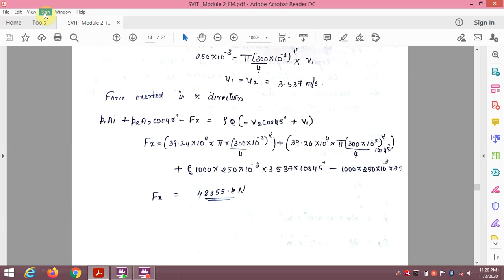FM MOD2 3